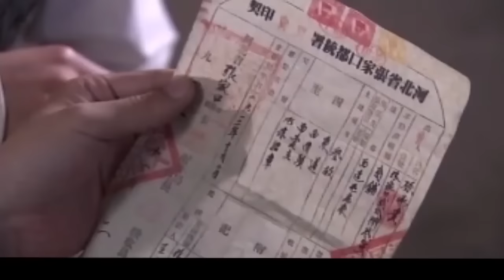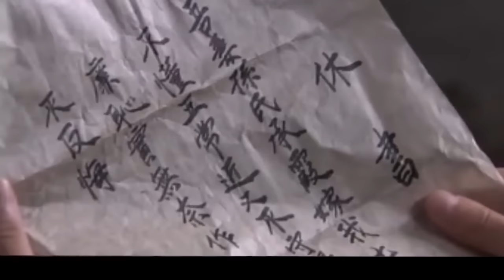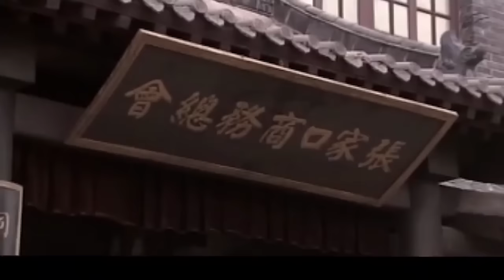冲喜赘婿 19 | 镖门小伙计为救一病不起的世家贵女，自荐入赘冲喜，凭借一颗真心成长为一代儒商！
清末民初，河北蔚县一支满载货物的骡队 ，突遭“响马”打劫， 货物尽失，货主被杀，镖师孙承彪只救起货主外甥王瑞昌，王瑞昌因伤滞留在孙家并与大小姐孙承霞冲喜完婚，他凭着聪慧正直的秉性进入成记皮行做了账房先生。王瑞昌前往张家口经商后，与山西商界一霸恒泰永商号的少东家杨柏雷结下仇怨，多亏德盛隆掌柜李望达鼎力相救，俩人义结金兰。王瑞昌多方开拓筹资渠道，办起一条龙作坊，苦心经营“成记皮庄张家口分号”，终于在商界站稳了脚跟。眼红王瑞昌家产的杨柏雷暗地勾结成记皮庄少东家挤兑王瑞昌，致使王瑞昌近乎破产。为求更大发展，王瑞昌跟随商队远走库伦，历经千难万险，最终历练成为享誉河北商道的商界典范。功成名就后的王瑞昌一心造福乡里，为了修成张库公路，王瑞昌变卖商号，历经千难万险，终于注册了“大成汽车股份有限公司”。